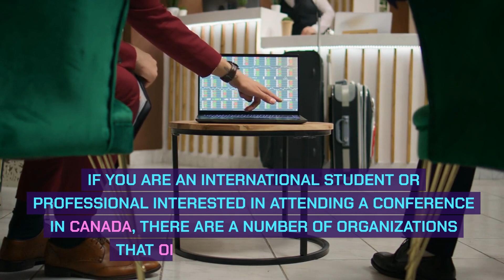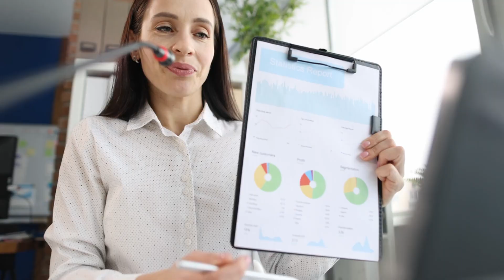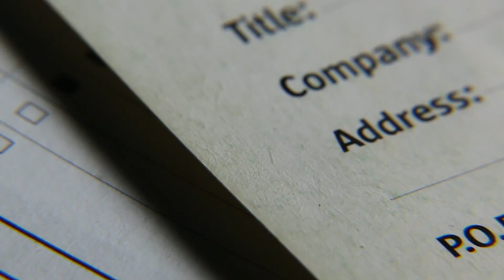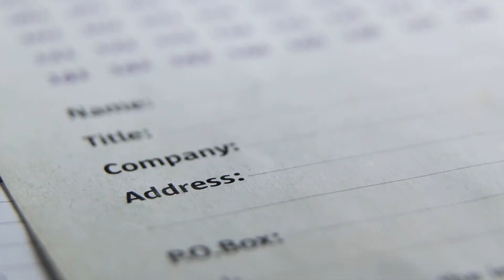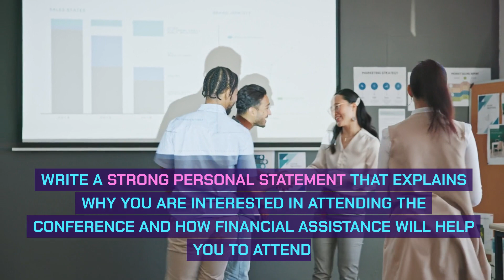Fully Funded Conference In Canada 2024 Free Airfare, Accommodation, + Visa Help: Apply Now!!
Are you interested in attending a Fully Funded Conference in Canada in 2024? If so, then apply now!

This is the perfect opportunity for you to attend a top-notch conference in Canada without any of the hassles. With all the costs covered (airfare, accommodation, and visa help), this conference is definitely worth applying for!
Don't miss out on this chance to learn from the best minds in the industry! Apply now and be ready for the best conference experience of your life!